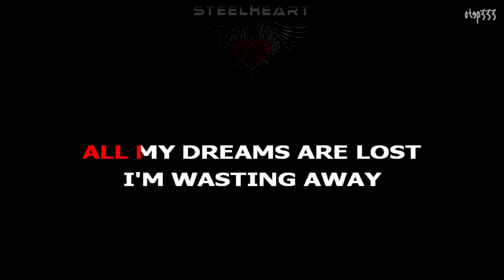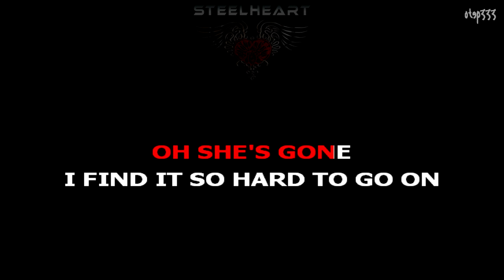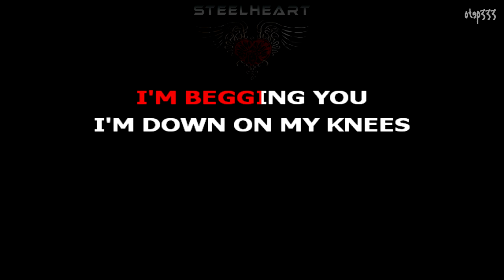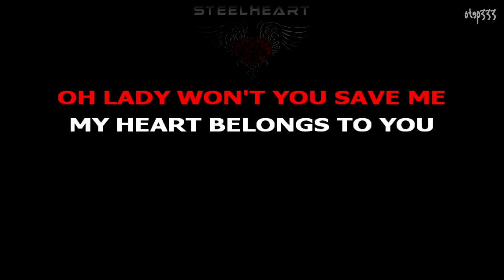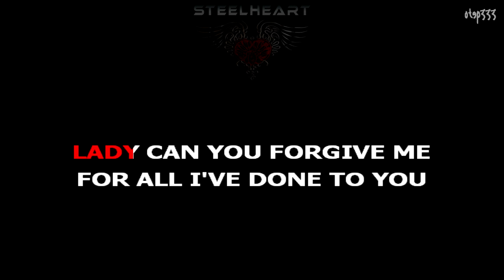Steelheart | She's Gone (Karaoke + HQ Instrumental)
1 like = 1 mike